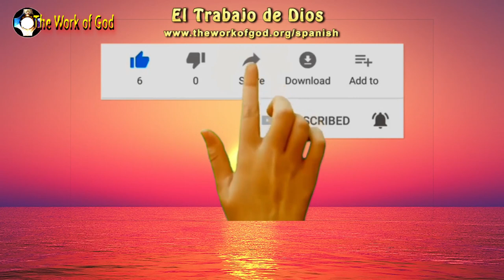Repentance - conversion - The work of God call to holiness - Fasting 🛐 Ash Wednesday Lent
Repentance - conversion - The work of God Apostolate Call to holiness - Fasting - Ash Wednesday Lent.
✝ Repentance is the path that leads us to conversion. Conversion is the state of the soul in which we are worthy to present ourselves before God to do his will. Listening to John the Baptist and Jesus, we repent, because the Kingdom of heaven is in our hearts. How to know, love and serve God TEXT VERSION